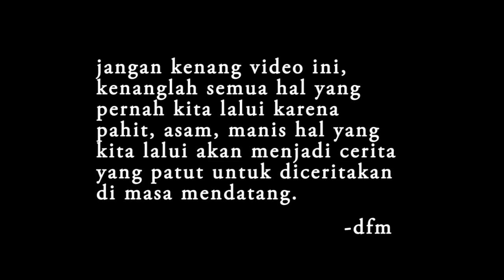BEM FIP Ngaliyan moment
BEM FIP Unnes korwil Ngaliyan 2016